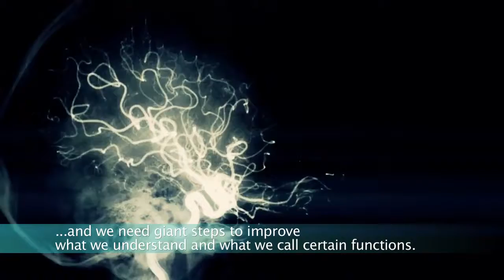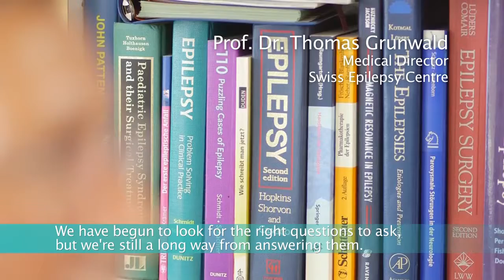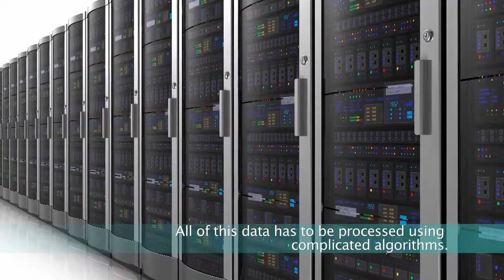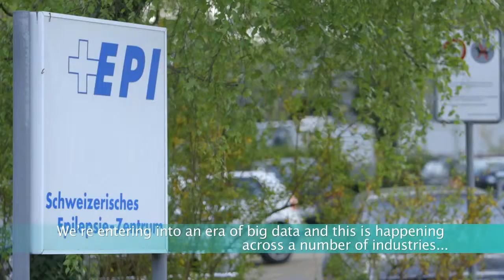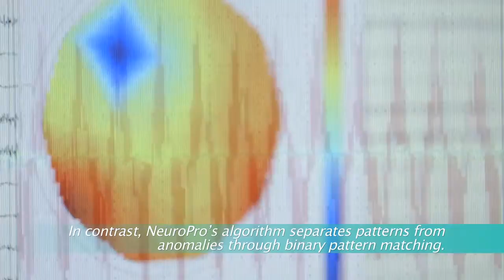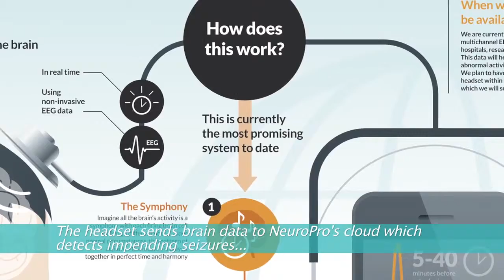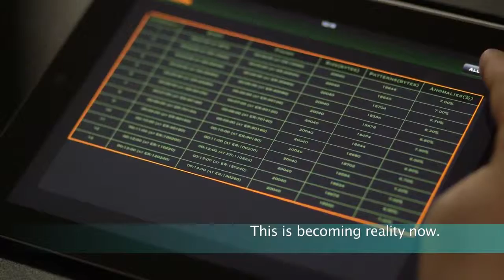Neuropro - Neurology Solutions